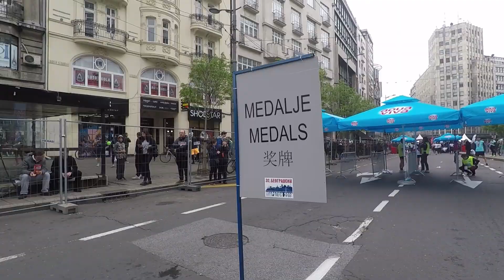Beogradski maraton 2019 - VLOG